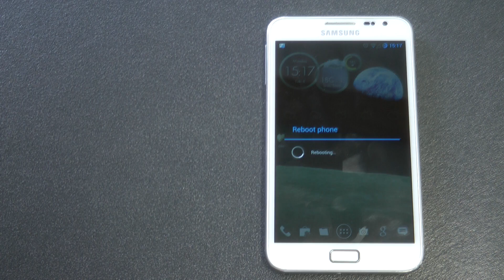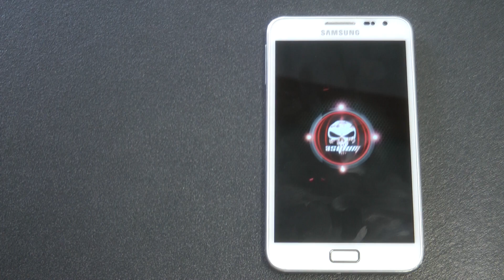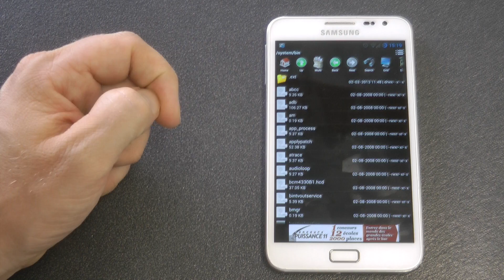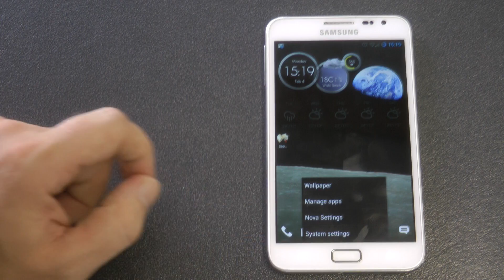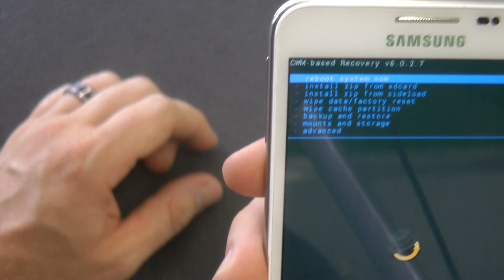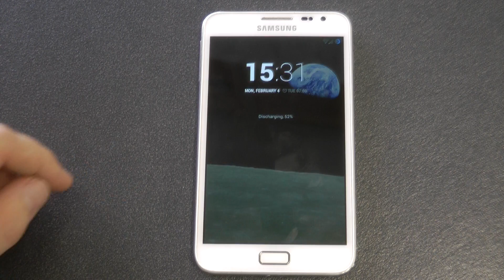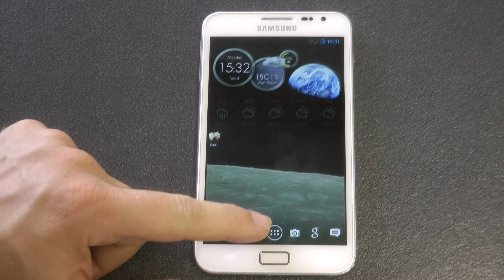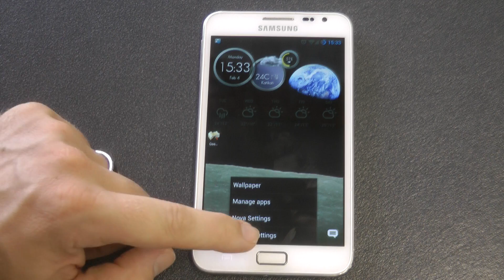Android 01 - I'm new to Android... so what do I need to know??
Android Lesson 1
Just a quick 101 on Android...